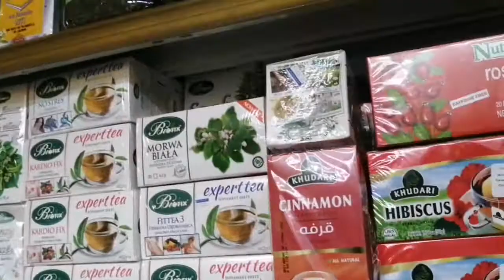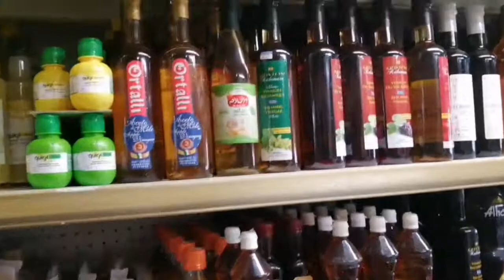سفر إلى منتريال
سفر إلى منتريال Montreal Canada